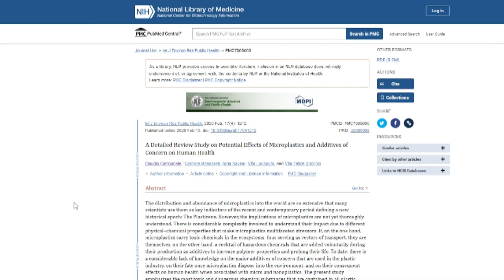Ways to avoid microplastics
More research is needed to understand the full impact of microplastics on our health. Until then, here are a few simple changes you can make to limit exposure.